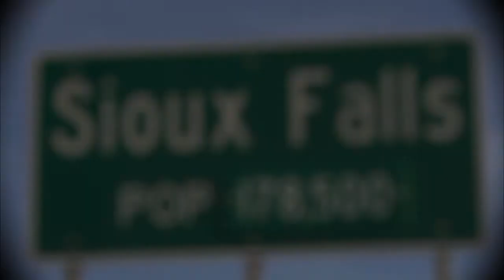NSIC/Sanford Health Men's Basketball Tournament Video Montage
A look back at the 2018 NSIC/Sanford Health Men's Basketball Tournament.
Produced by the Sanford Pentagon video board production team.